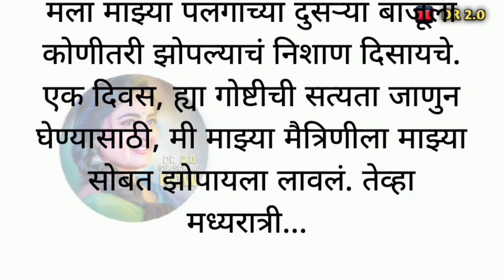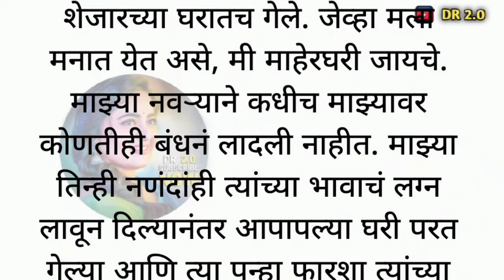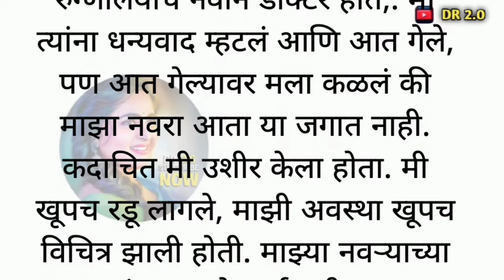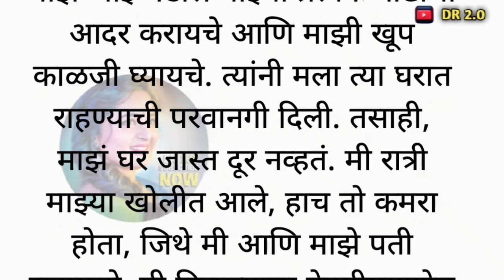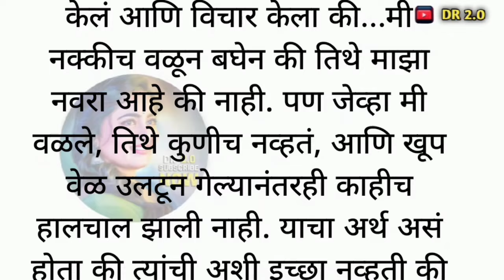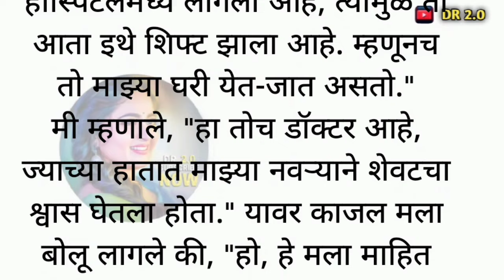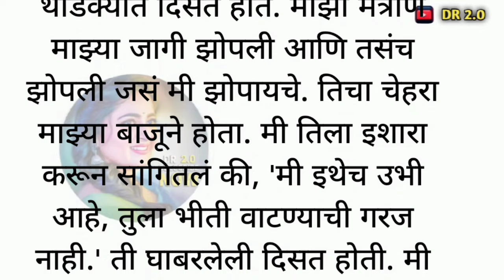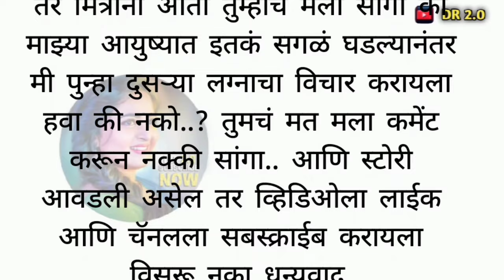माझ्या नवऱ्याच्या मृत्यूनंतर रोज रात्री कोणीतरी माझ्यासोबत../ story / bodh katha /marathi story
माझ्या नवऱ्याच्या मृत्यूनंतर रोज रात्री कोणीतरी माझ्यासोबत../story / bodh katha /marathi story / marathi katha / katha

katha | Marathi katha | Marathi story | katha | bodh katha story- 506

katha | Marathi katha | Marathi story | story | katha | bodh katha @natyancha_sparsh70 story -506

मराठी स्टोरी | मराठी कथा | मराठी बोधकथा | हृदयस्पर्शी कथा | नात्यांचा स्पर्श viralstory |@Natyancha sparsh_70

मराठी स्टोरी | मराठी कथा | मराठी बोधकथा | हृदयस्पर्शी कथा | नात्यांचा स्पर्श | @Natyancha sparsh_70

DR 2.0 या चॅनलवर तुम्ही वेगवेगळ्या विषयावरील कथा ऐकू शकता. हास्यकथा, भयकथा, प्रेरणादायी कथा, हृदयस्पर्शी कथा तसेच कविता व आपल्या दैनंदिन आयुष्यात घडणारे लहान मोठे किस्से तसेच motivational videos ही तुम्हाला यात ऐकायला बघायला मिळतील..

marathi goshti
मराठी प्रेरणादायी कथा
hearttouching कहाणी
मराठी सुविचार